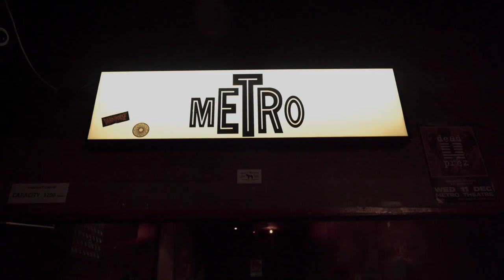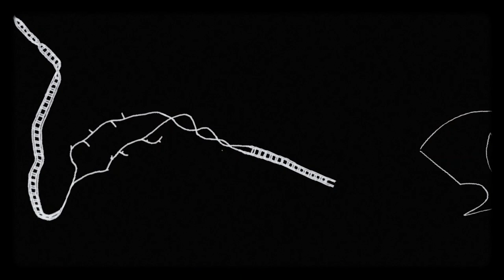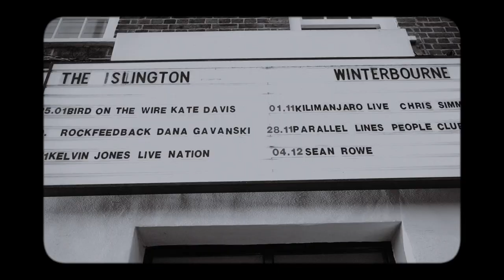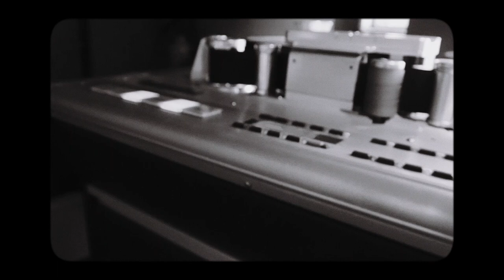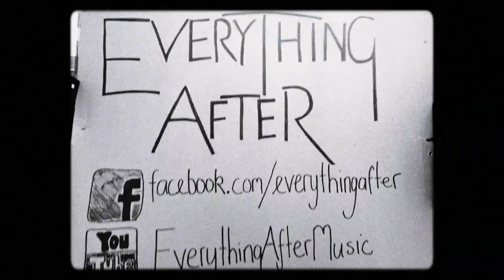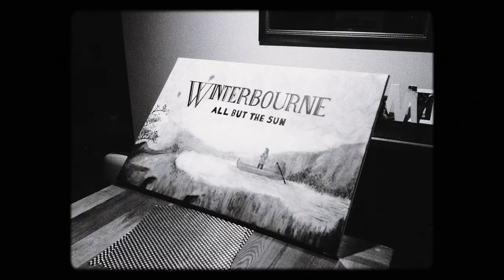Revolutionary, Film (A Winterbourne Movie)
Here's a movie we made :) We would appreciate is massively if you would share it around! Thanks for being with us.

0:00 Act I Scene I 'The Map'
04:38 Revolutionary, Man
09:20 The Actors
12:31 Scene II 'The Mall'
17:20 Too Many
19:35 To Get To Know You
25:30 'We're a Rock Band Now'
26:45 Madeleine 1
27:38 Steady My Bones
31:38 Busking Revolution
32:49 Take The Golden (Acoustic)
34:10 Cold
36:06 Sunday Night
41:06 Madeleine 2
41:48 Tunnel of Darkness
43:59 Scene III 'The Bridge'
46:37 Act II
46:43 Take The Golden
52:58 Sunrise
1:00:00 Better
1:01:42 Scene IV 'The Hall'
1:02:13 Europe Revolution
1:06:47 Scene V 'The Harbour'
1:08:41 Milkshakes & Denial
1:11:55 Colourblind
1:17:06 Madeleine 3
1:18:18 Echo of Youth
1:23:50 Scene VI 'The Theatre'
1:26:56 But I Do
1:32:40 Forevermore

This is not a Rockumentary. You can’t sell 1000 tickets to a show and then make a Rockumentary. No one cares. But what if you and your best friend had spent 5 years playing in the middle of the mall a few blocks down from the venue? What if you had spent 10 years chasing down the version of yourself you felt you could become, but never did, until now? What if for 90 minutes you DIDN’T feel like no one was listening ... like for the first time in your life the experience matched the potential and you had actually achieved something that matched the goal you set for yourself in high school?

You still shouldn’t make a Rockumentary, and you might consider changing your goal.

In this 90 minute Live Show-Rockumentary-Fourth-Wall-Breaking-Future Hunt, Winterbourne’s dynamic live show is interwoven with moments between fictional ‘present’ Jordan and the camera, as he and James walk themselves through their own story in an attempt to make sense of it.

'Act Of Disappearing', the new album, out now.